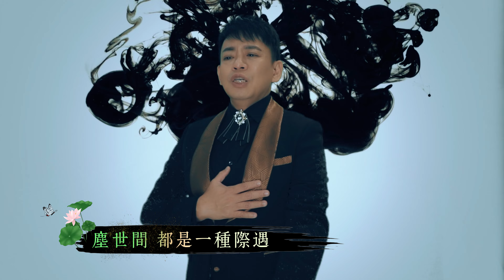鄭榮財 [千山獨行] 官方4K/MV｜Official 4K Music Video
鄭榮財•想當初•全新原創專輯

♩ 歌詞 Lyrics
千山獨行
詞Lyricist｜王修捷
曲Composer｜王詩豪 Billy Ong
製作人 Producer｜王詩豪 Billy Ong

茫茫一片雪地
看霧中風景
看遍千秋的美麗

有悲也有喜
只是一場遊戲
輸贏都不在意

飛鴻踏落雪泥
勝千言萬語
追蹤風雪的痕跡

有夢也有痛
需要無比勇氣
成敗不在意

塵世間 都是一種際遇
潮落又潮起
緊緊抓住地 別輕易放棄
真愛是唯一

落下又崛起
不需要懷疑

茫茫人海 誰在尋找覓食
春花秋月 等下個花季
誰浪跡天涯 誰不留痕跡
千山獨行

製作公司 Production Company｜樂都音樂有限公司 Metro Muzik Sdn. Bhd.
監製 Managing Director｜李傑祥 Kasey Lee
策劃 Executive Director｜羅瑞來 Jacky Loh
音樂製作人 Music Director ：王詩豪 Billy Ong
音樂編曲 Music Arranger ：Birdbird Yeng
和音 Backing Vocal : 潘沁珈
錄音室 Recording Studio ： BOSH Production Studio
錄音師 Recording Engineer ： 吳偉傑@BOSH Production Studio
混音 Mixing ：Billy Ong @BOSH Production Studio
母带后期处理 Mastering ：Billy Ong @BOSH Production Studio
MV導演 Director ｜Paul Loh
MV剪輯 Editor｜Ken@Trend Production
MV字幕設計 Subtitles Design｜Yew Yong Hwa
Boston coffee@George Town/ Utoo Boho Cafe & Patisserie@George Town/
Valencia Residence by Aman Setia@Bayan Lepas /
NFT BAR & Restaurant@Bukit Mertajam/BAMBU Small Plates@Batu Kawan
MV演員 Cast ｜Chrissleo劉倪廷/Venus Tan/Selina/Xander/Adrien
Wawa 保姆/助理｜GS DANCER/Rocky Lee助理
特別感謝 Special Thanks ｜Maggie 化妝師

專輯贊助
丹斯里拿督斯里拿督巴杜卡
黃榮盛博士上校教授局紳